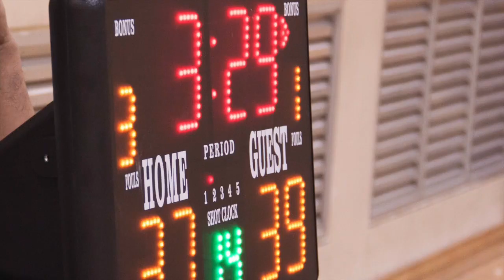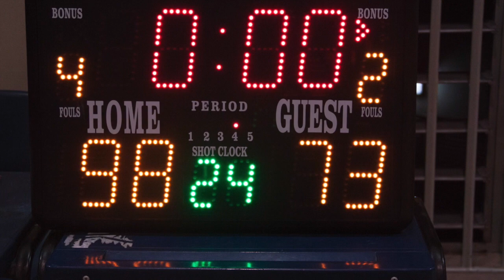Negros Slashers vs TJ Hammers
West Spring Secondary School
Bukit Panjang Singapore